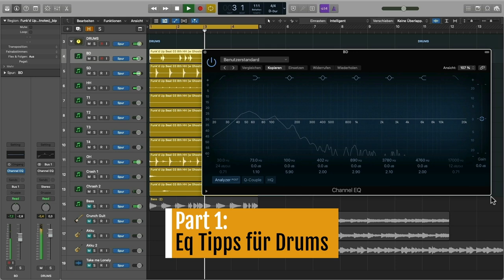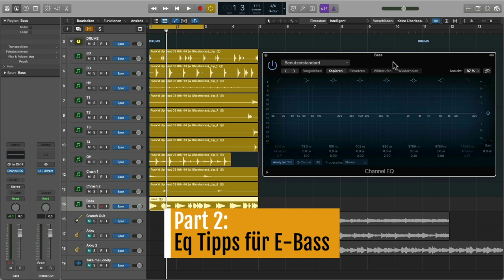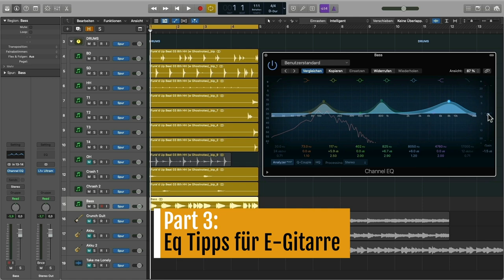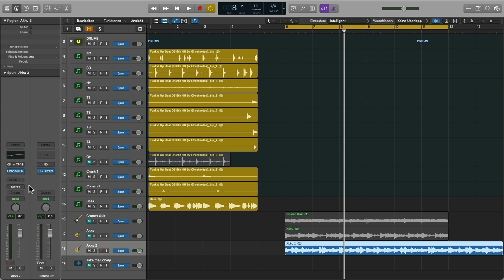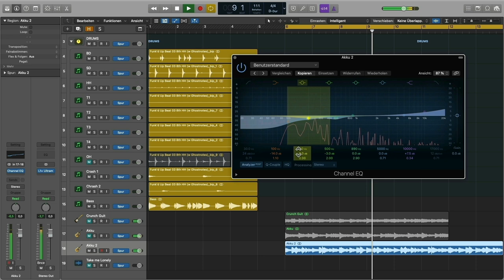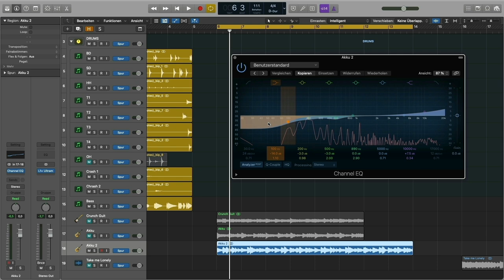EQ richtig einstellen - Basics für Anfänger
Egal ob Bass, Gitarre, Drums oder Gesang; der Equalizer ist beim Musik mischen dein Hauptwerkzeug für den perfekten Klang. Martin Wolfinger gibt dir in dieser Erklärung wie du bei diesem Tool die richtigen Einstellungen vornimmst. Bei einer Kick Drum liegen die entscheidenden Frequenzen woanders als beim Gesang. Wir benutzen im Video Plugins von Logic Pro X, du kannst die Tipps aber in jedem anderen EQ genauso umsetzen.